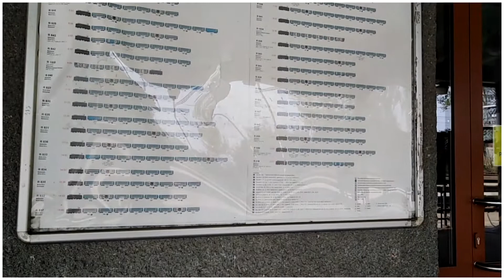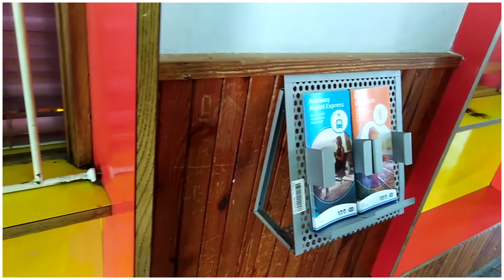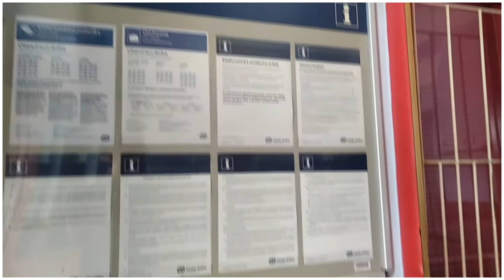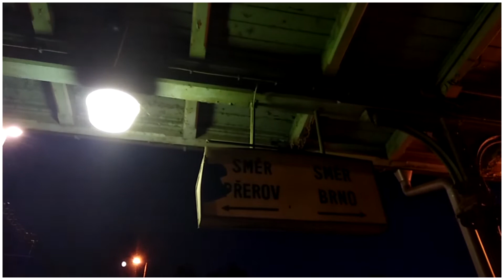Vlaky ► Kojetín ► 2018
▼  Č I T A J   N Í Ž E ▼ ▼

Čauu, dnes tu máme konečně sestřich vlaků z mé, domovské stanice "Kojetín". O:) tyhle sestřihy jsou ještě z roku 2018, takže mám toho ještě spoustu z Kojetína. :DD

▼ ▼ I N F O R M A C E ▼▼

• Čas: -
• Kamarádi: T.K. ČD
• Akce: -

 ▼▼ S O C I A L N Í   S Í T Ě ▼▼